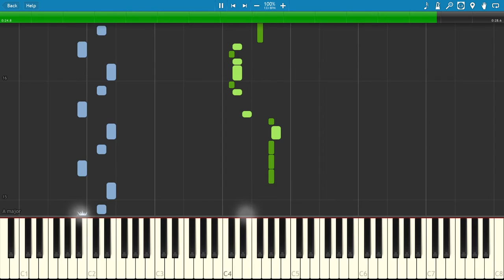Dance of Dog - Undertale (Piano sheet music/MIDI) (Synthesia)